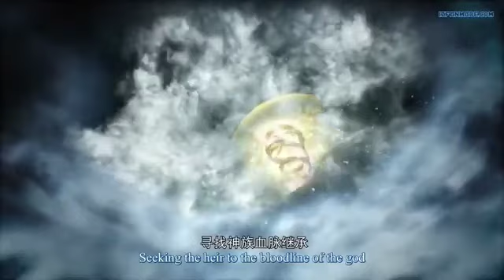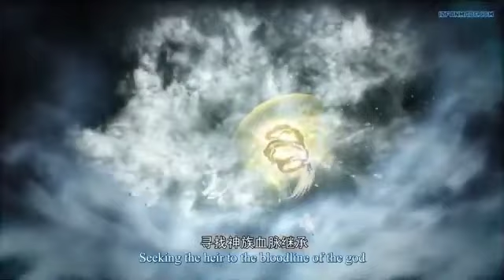Against The Demon Lord part 1 Explained In Hindi/Urdu | series Demon Lord anime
Trending anime
viral anime explain in Hindi
peerless martial
peerless martial explain in Hindi